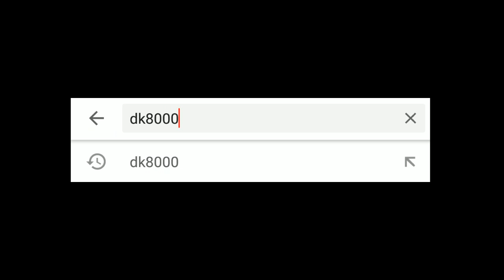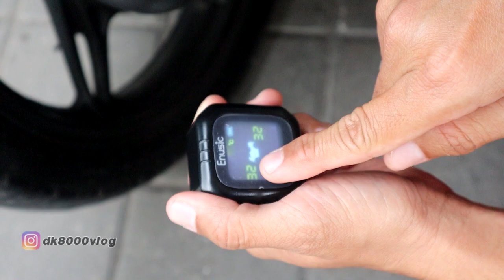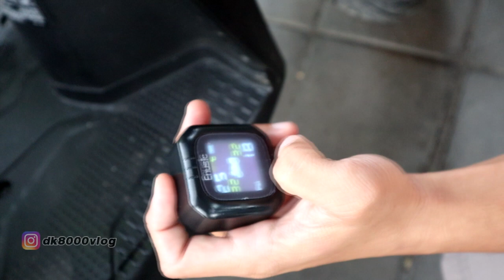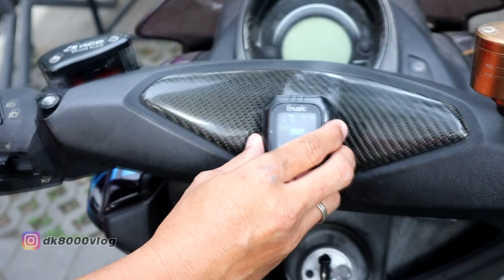Motor Modif Mesti Pasang Part Ini I DK8000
Ban adalah salah satu part vital pada sepeda motor. Dan memastikan tekanan ban pada kondisi ideal akan memberikan dampak yang positif pada motor kawan-kawan. Pada video kali ini kita akan membahas sebuah alat yang digunakan untuk memantau tekanan ban secara real time

**LINK PEMBELIAN**
Enusic™ Waterproof LCD Motorcycle TPMS Tire Pressure Monitor